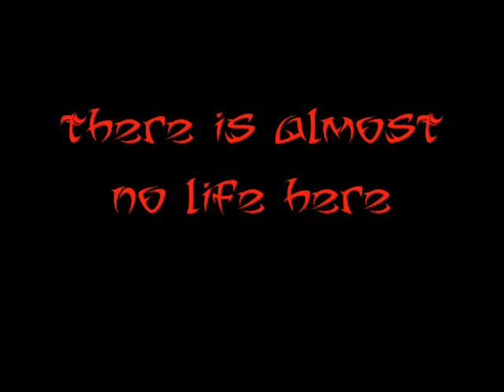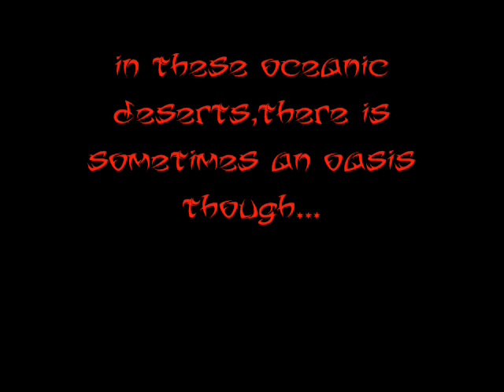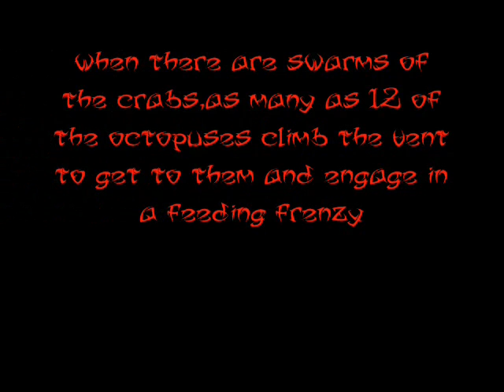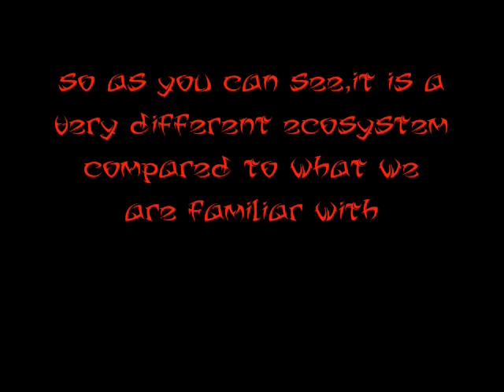the deep ocean episode 3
this isnt a remake.this is new.episode 4 coming soon...